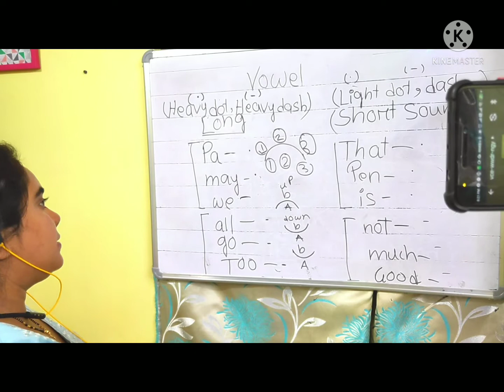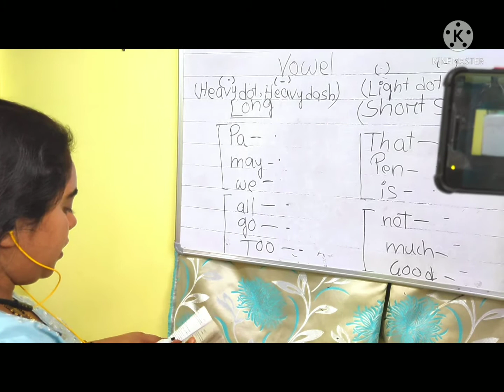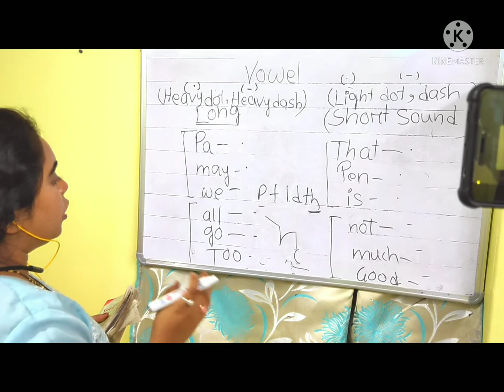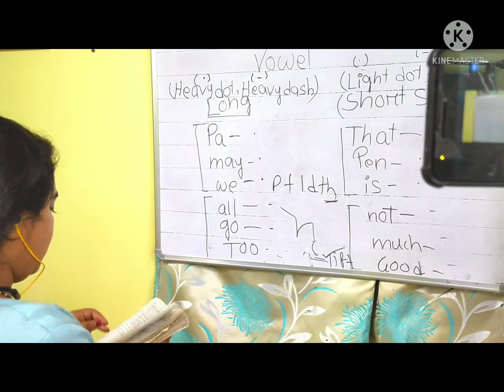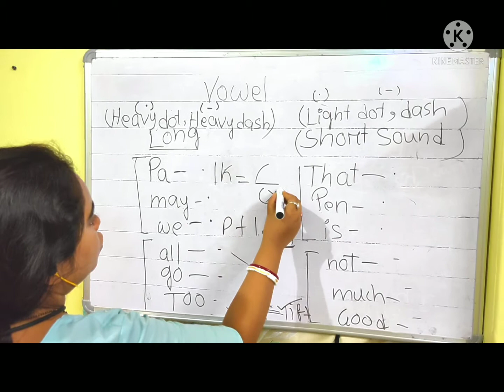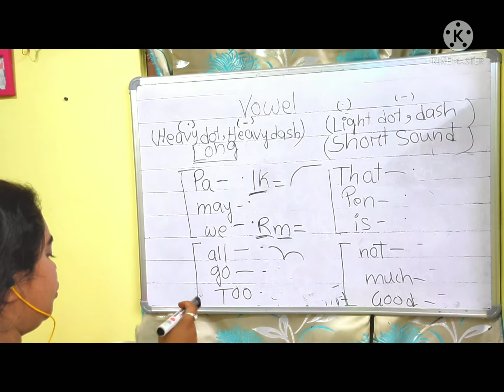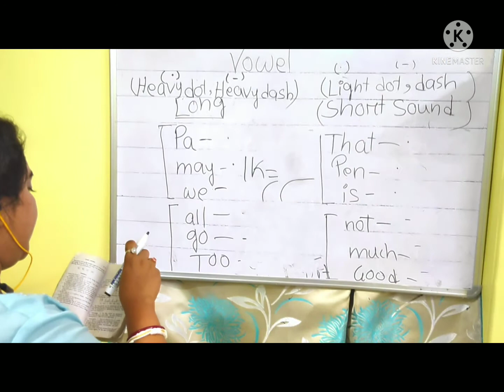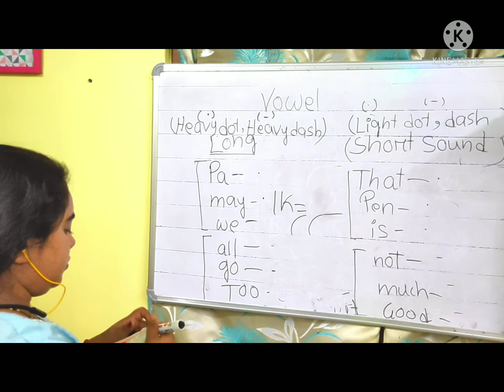HOW I DO MY ONLINE CLASSES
SHORTHAND WRITING IS GOOD, READING IS BETTER AND TRANSCRIPTION IS BEST FOR A GOOD STENOGRAPHER.